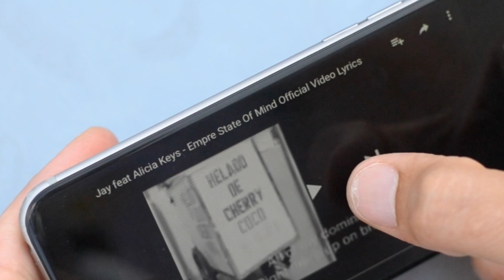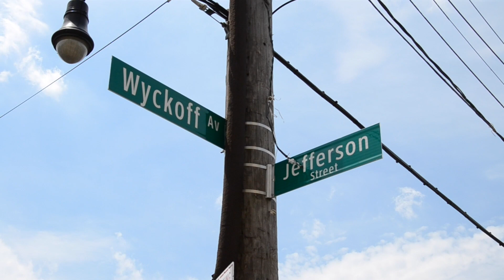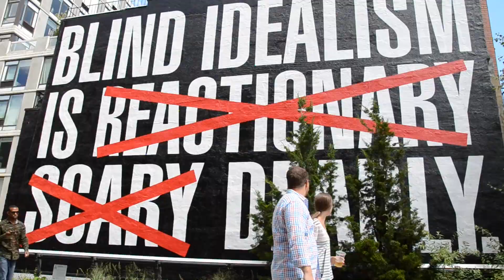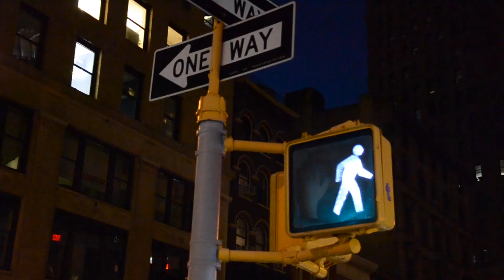Mad in NYC - 2016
Découvrir New-York avec l'UCPA. Tout un programme !

Merci aux Juniors, Oriane, Idalyna, Anna, Ingrid et Ewan ainsi qu'aux Pure Action, Justine, Marie-Camille, Valentin et Manu pour leur bonne humeur !

Crédit musique
- Extrait de Empire State of Mind (Jay-Z et Alicia Keys)
- Obstacles